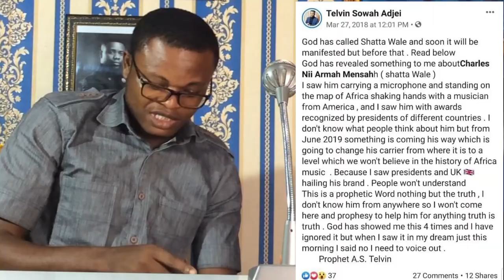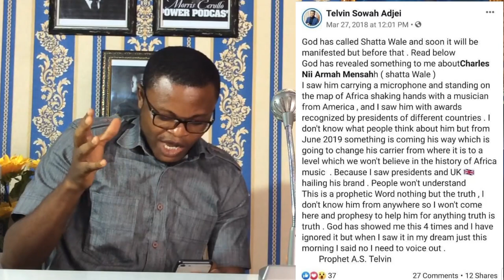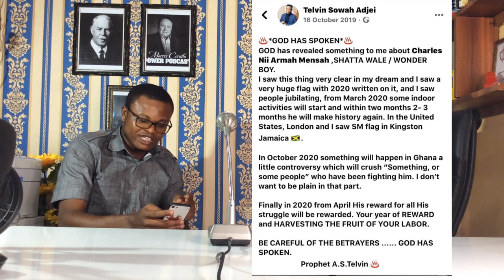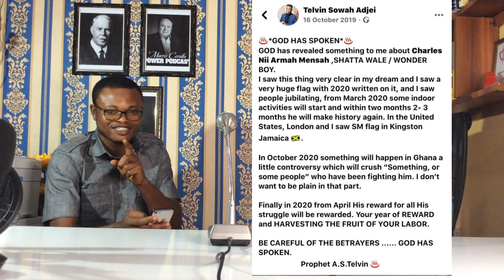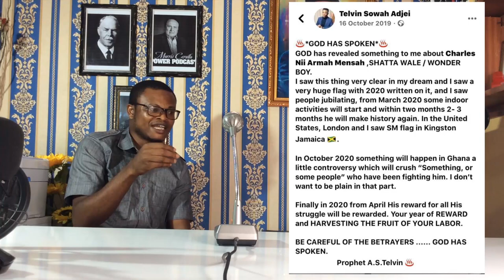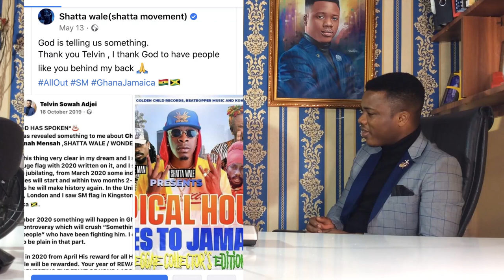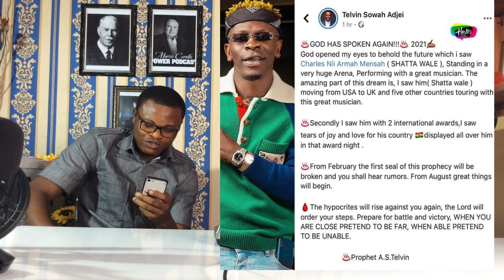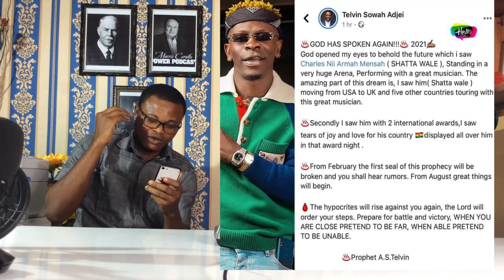Watch Prophet A.S. Telvin details more prophecies & happenings about Shatta Wale since 2018 - 2021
Watch Prophet A.S. Telvin details more prophecies & happenings about Shatta Wale's lifestyle since 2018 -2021.